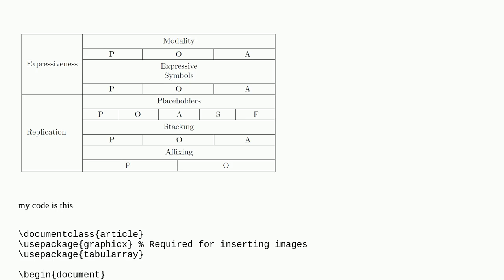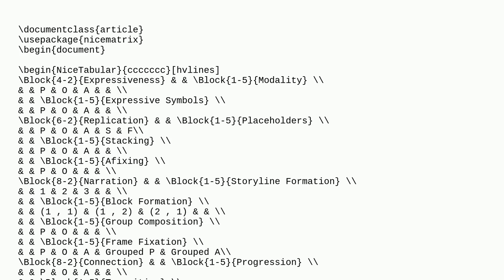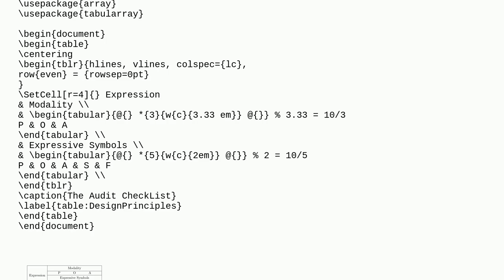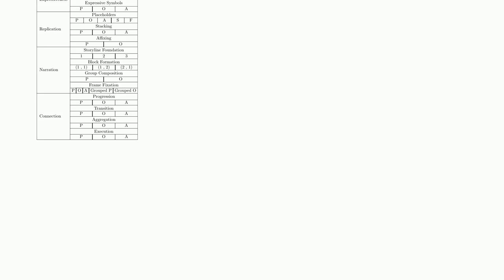Tex: Trying to convert multi row table to multi row + multi column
Trying to convert multi row table to multi row + multi column

A special thanks goes out to the community

  multicolumn tables multirow overleaf